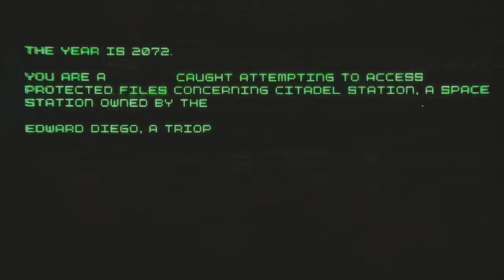System Shock Intro Theme (Greg LoPiccolo Cover)